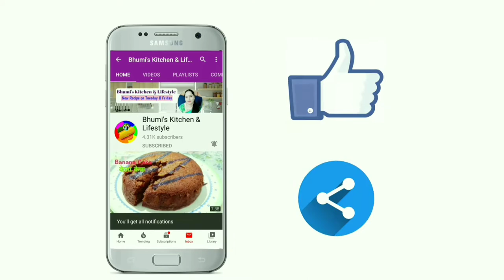Coconut Burfi recipe with milkpowder | nariyal burfi with milk powder | नारियल बर्फी बनाने की विधि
This video is about how to prepare coconut burfi recipe with milk/milkpowder

Click a picture and mention @bhumiskitchen or tag Bhumiskitchen us in Instagram or Twitter

nariyal burfi with milk powder , nariyal burfi with milkmaid , nariyal barfi recipe in hindi ,
nariyal burfi with milk ,